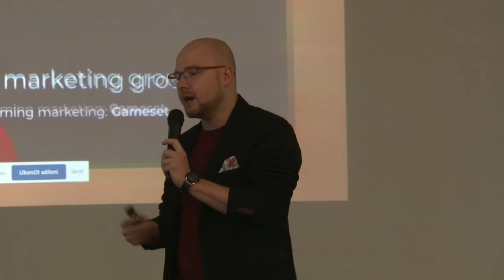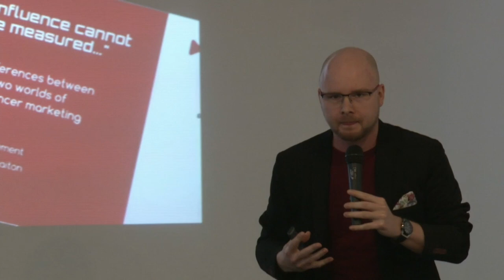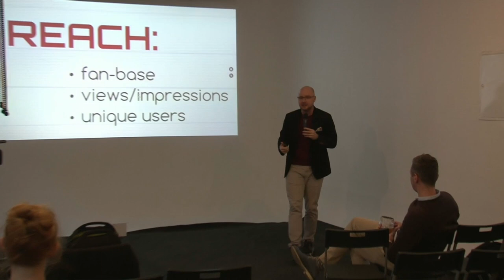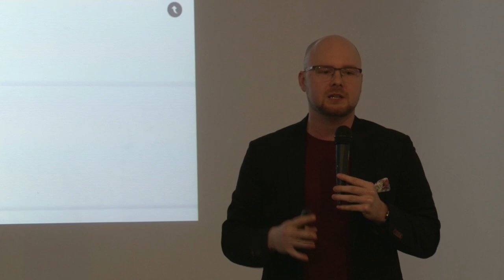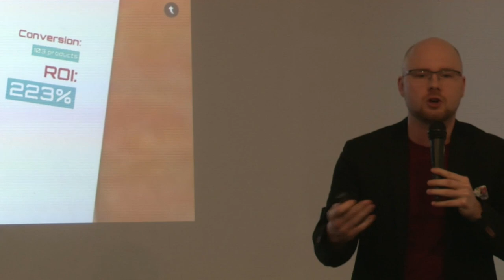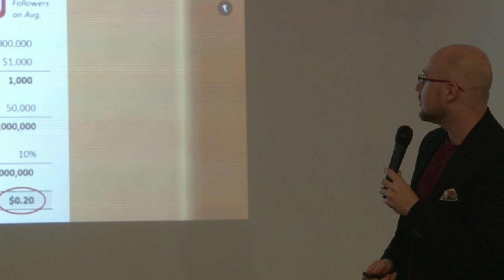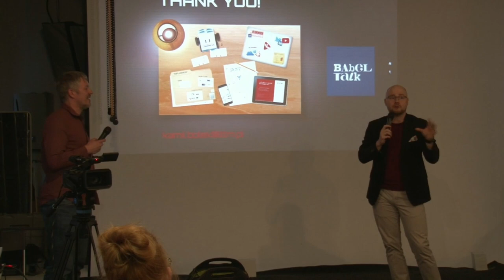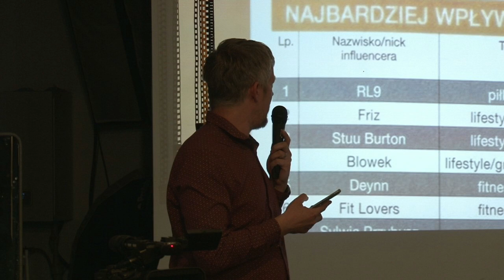Babeltalk 51 - Kamil Bolek / LTTM: Influence cannot be measured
Another social media meet-up, this time in hybrid on-line and off-line form, with the topic: Influencer Marketing. Kamil Bolek from LTTM, the biggest Polish influencer marketing company, in search for the right metrics in influencer marketing - showing that you actually CAN measure a lot of stuff.